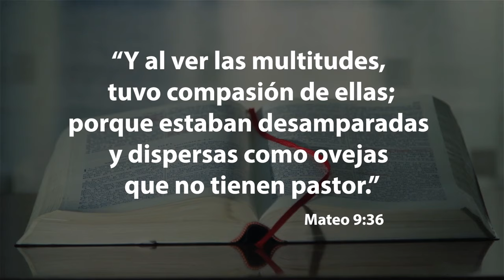DIA MUNDIAL DE LA JUVENTUD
Este sábado 16 de marzo es un día especial, donde se invita a la membresía del pueblo adventista a salir a las calles de las grandes ciudades, pueblos, urbes y aldeas para compartir esperanzas, regalando el maravilloso libro el conficto de los siglos, movidos por el amor que cristo a sembrado en nuestros corazones, la paz de Dios sea contigo. juan 14:1-3